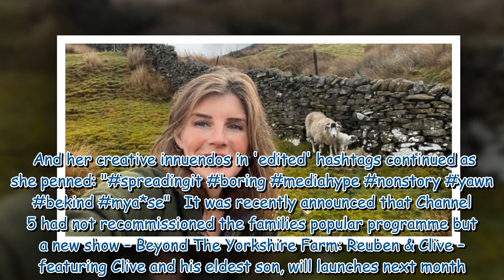Amanda Owen tells fans of 'more s**t to deal with' amid spin-off TV show without her